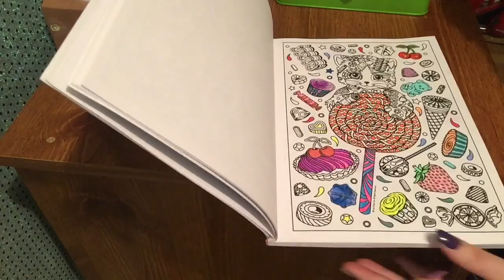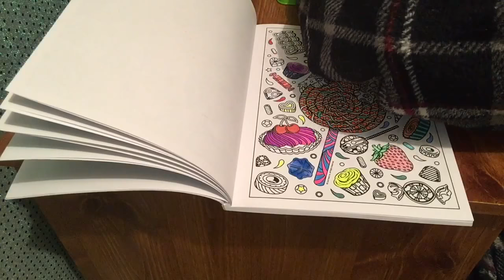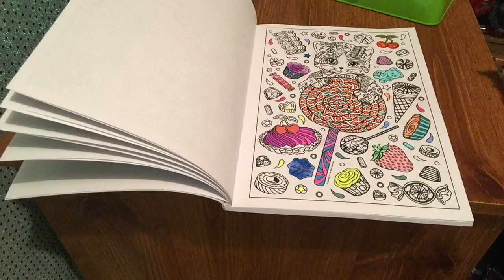color me : Lisa Frank relaxing Asmr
this is a relaxing video of me coloring my Lisa frank coloring book , hope you can get relaxed and maybe color with me, Thank you for stopping by and subscribe if you would like ! if you like these kind of videos let me know in the comments down below. have a daisyfull day